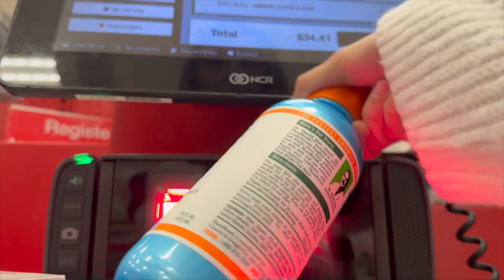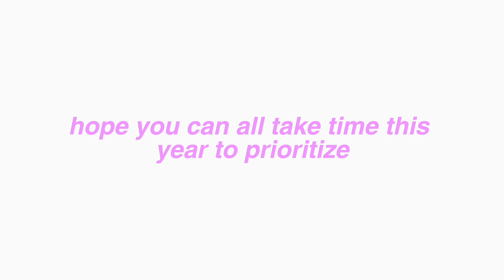lets go self care + hygiene shopping at target!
hey besties! today we went self care shopping at target & ulta!! self care is so fun and i'm happy i was able to take you along with me to shop.

-- About me --
Age : 21
Where i'm from : WA
Im Filipino

Xoxo, Dani